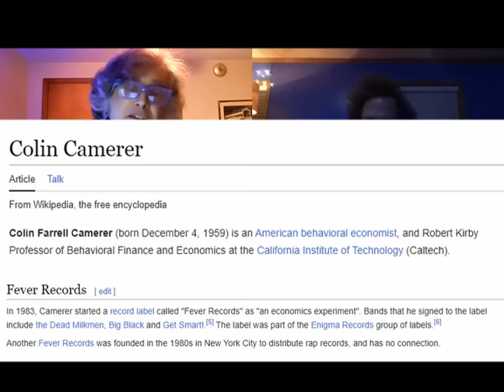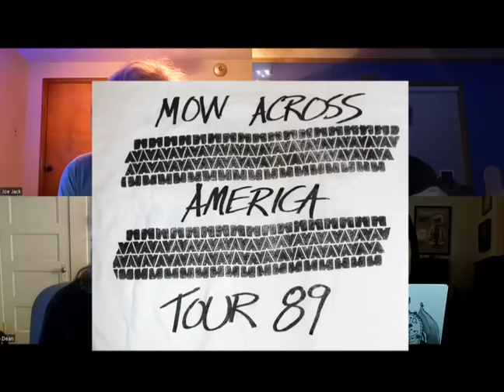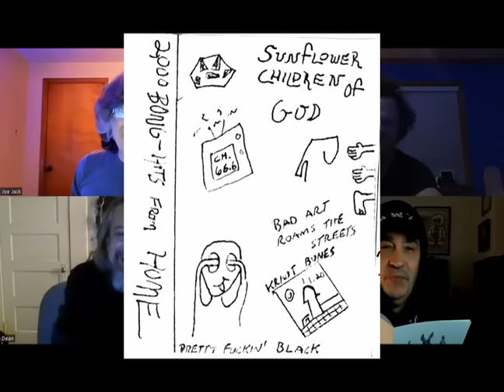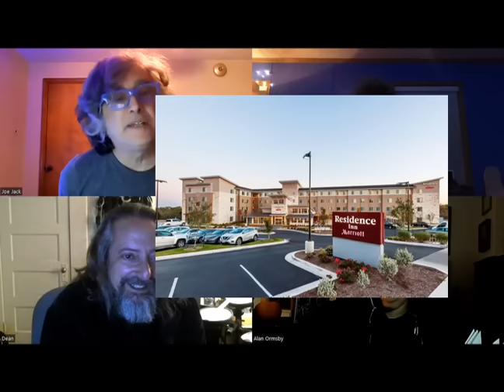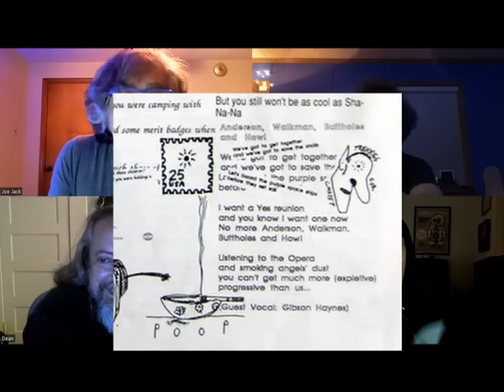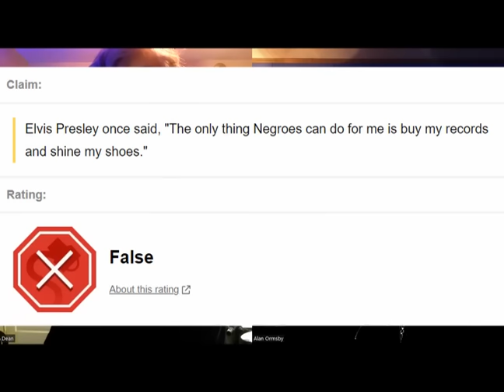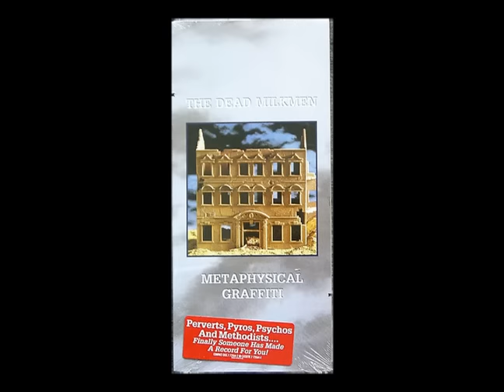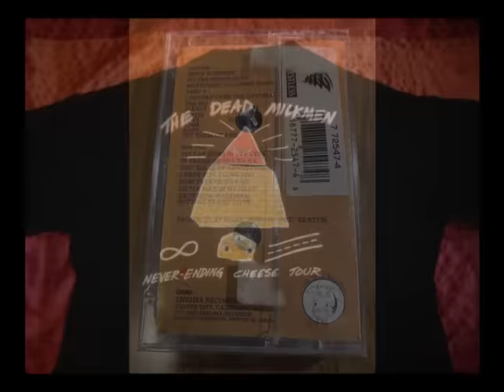Big Questions with The Dead Milkmen: Making "Metaphysical Graffiti"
Come under the band's spell for spooky fun and scary stories about the making of their frightful fifth album, "Metaphysical Graffiti",  in this bewitching episode.

LINKS -

Let Sleeping Corpses Lie (AKA "The Living Dead at the Manchester Morgue")

Did Elvis Presley Really Say This About Black People?